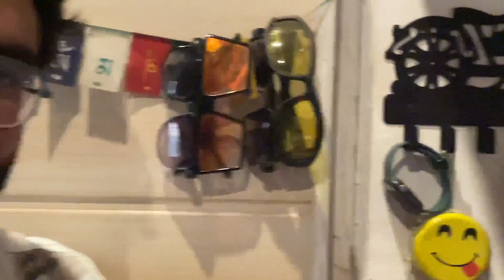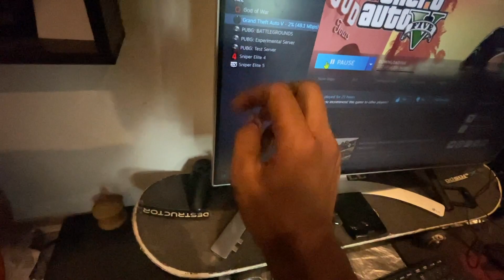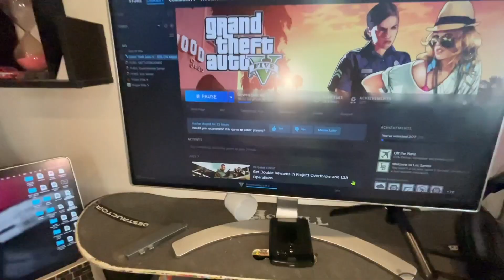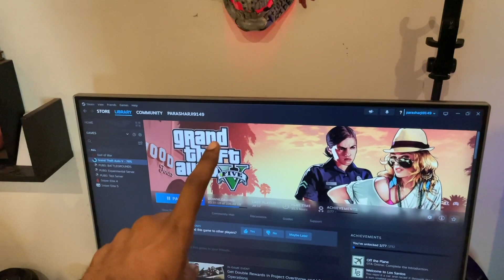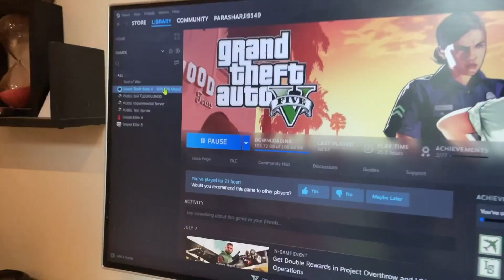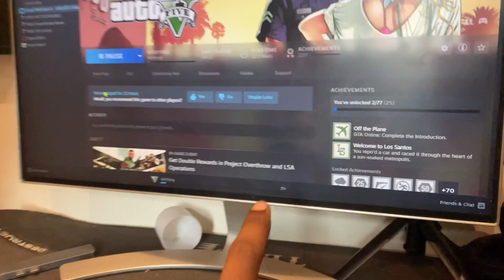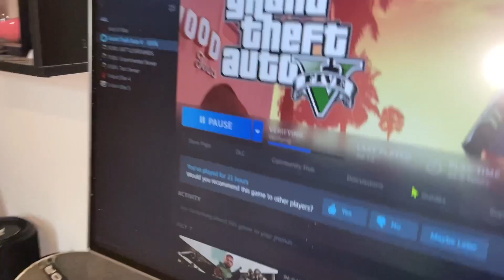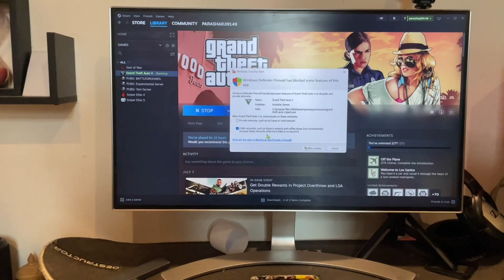New bike lene ki planning shuru 😍